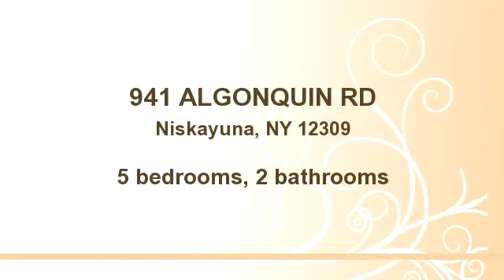Residential for sale - 941 ALGONQUIN RD, Niskayuna, NY 12309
Meticulously maintained large 5 bedroom home in the very desirable Niskayuna school district.  Many recent updates throughout the house including kitchen and bathrooms.  New windows in 2012, roof in 2013. Hardwood and tile floors throughout.  Master bedroom and bath w/Jacuzzi.  Enclosed sunroom and finished basement offer additional living space.  Beautiful gardens blossom throughout the Summer on large half acre lot. 12 month home buyer warranty included.  Convenient to Rte. 7, Northway & Thruway.

Bedrooms: 5
Bathrooms: 2 bathrooms
Square Feet: 1753
Price: $249,900

10/12/2014 12:40:10 pm

Last modified: